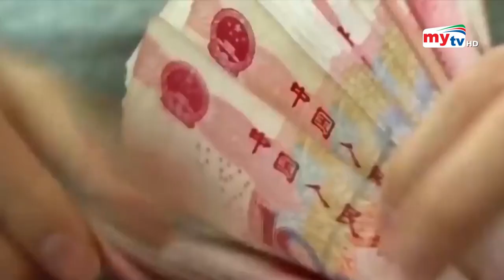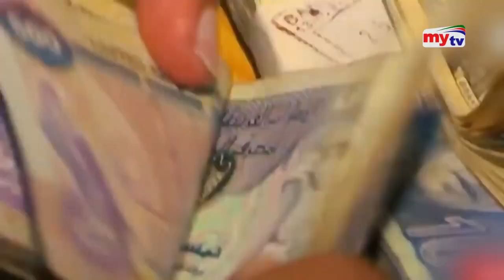শ্রীলংকার পথে পাকিস্তান ? | Bangla News | Mytv News